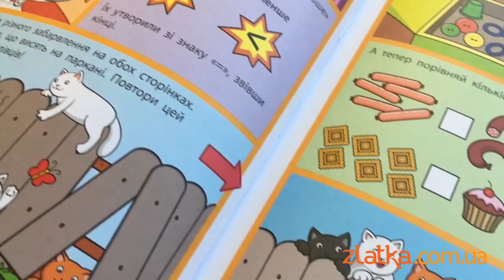АРТ Енциклопедія-комікс. Число та цифра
📣 Новинка! Мікс енциклопедії та коміксу! Такого ви ще не бачили!

Вивчати математику відтепер удвічі цікавіше, адже про неї розповідати буде крутезний кіт-супергерой!

Тут ви знайдете:
- цікавинки про минуле й сучасне математичної науки;
- математичні завдання від Суперкота.
Вивчайте математику, тренуйте мозок та роздивляйтеся веселий комікс!

7+
32 сторінки

Ціна - 89.00 грн